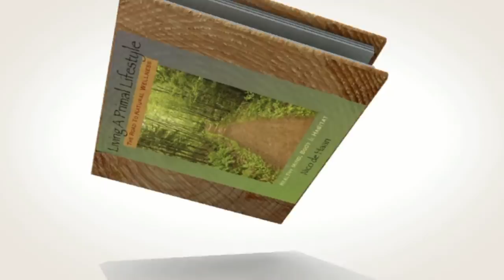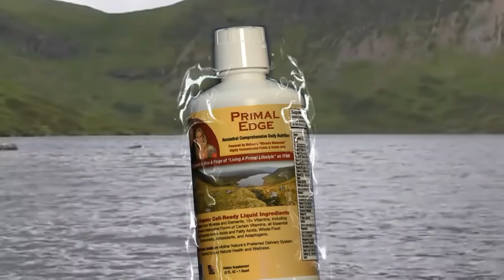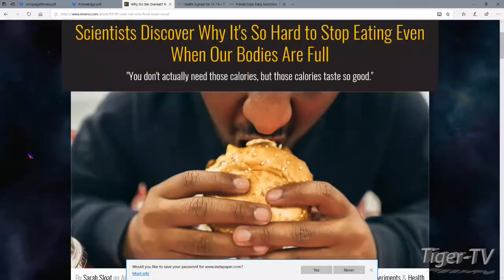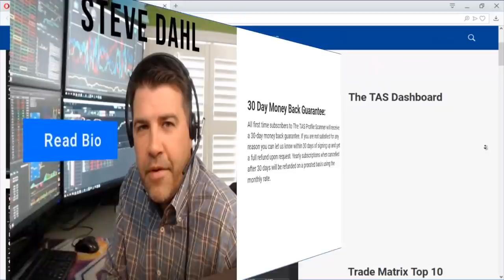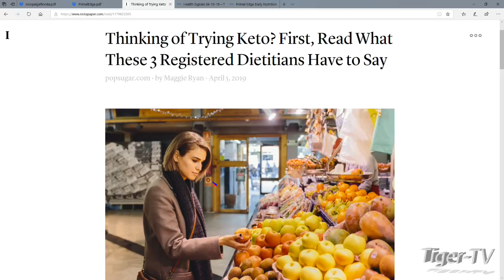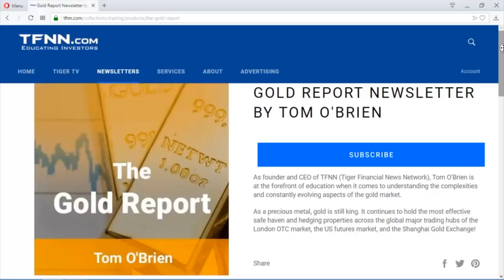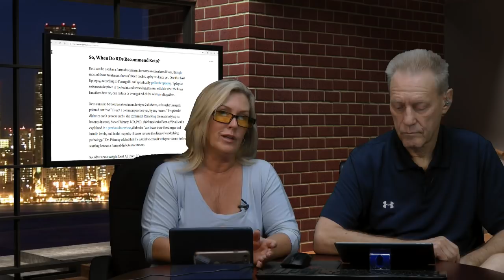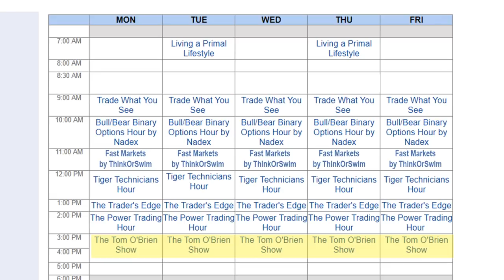April 30th, Living a Primal Lifestyle with Nico and Paige on TFNN - 2019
Join Nico de Haan and Paige Clarke as they discuss Health, Fitness, Diet, Nutrition and Exercise... Living a Primal Lifestyle. Airs each Tuesday at 7AM ET here on TFNN.